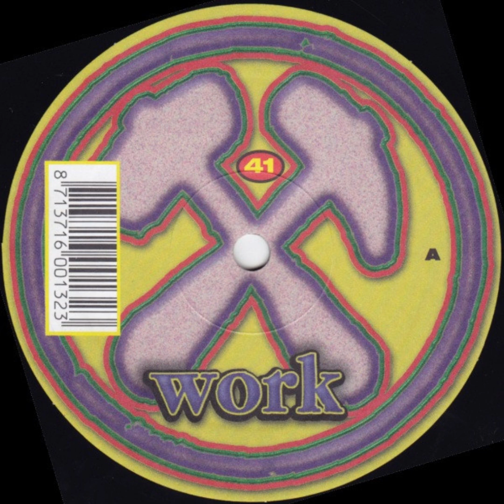Olav Basoski - Anytime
Olav Basoski – Samplitude Vol.5
Label:Work Records – work 41
Series:Samplitude – Vol.5
Format: Vinyl, 12", 45 RPM
Country:Netherlands
Released:4 Dec 1998
Genre:Electronic
Style:House, Disco